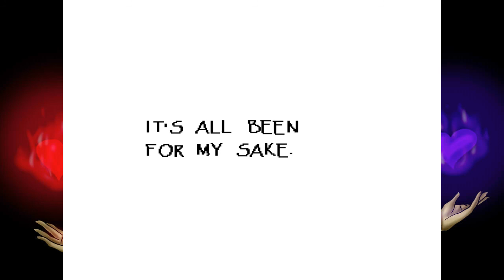Let's Play: Undertale *part 9* - Das Date des Jahrhunderts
Das wird lustig, ich weiß es!

Spiel: Undertale
Konsole: PC
Genre: RPG
Entwickler: Toby Fox
Studio: Toby Fox
Release: 2015

Unterstützt auch unbedingt die Entwickler durch einen Kauf, wenn euch das Spiel gefällt.

Ihr habt einen Wunsch? Unterstützt mich damit.